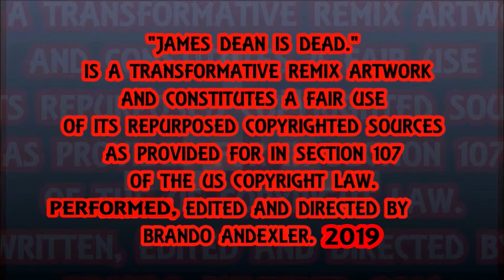NeverAlone v2.0 - James Dean Is Dead.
NeverAlone v2.0 by James Dean Is Dead. Featuring Th'@LL Brandroid Orchestra. Recorded JAMuary 159st, 2019 at StrangeWays SoundLab in Salem, Oregon, USA. Earth. SuperGenius Productions. Btw Nothing Is Impossible. Glory To GOD! 365DaysOfCovers2019 #148 HIS Grace & Mercy Shines Like The Sun